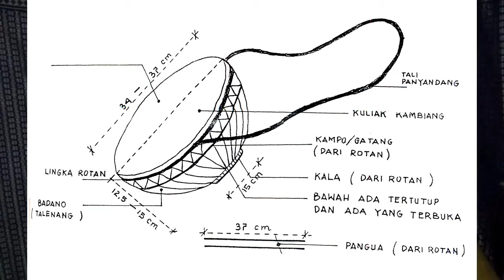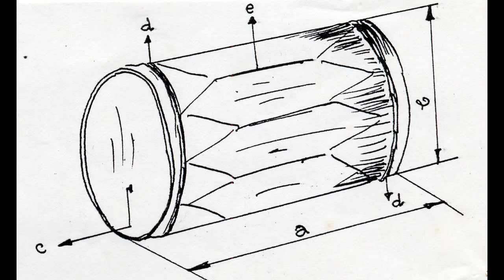TAMBUA PARIAMAN DARI INDIA???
Gandang tambua merupakan salah satu ensambel perkusi terbesar di minangkabau. alat musik ini berkembang di beberapa daerah di MInangkabau khususnya Pariaman dan Maninjau.

simak vidio ini jika ingin tahu lebih jauh.trims